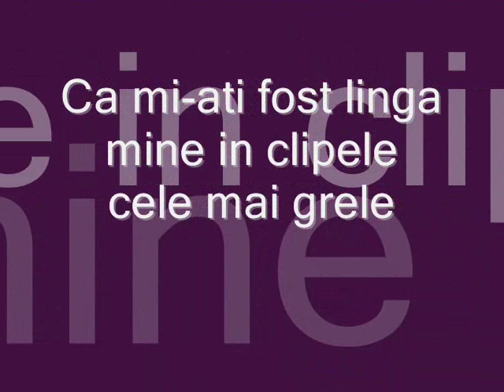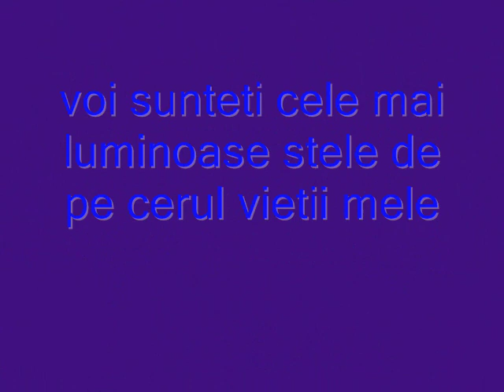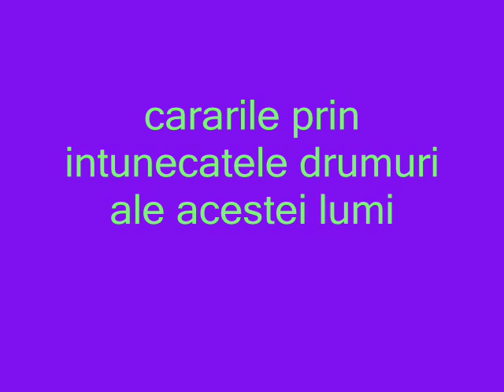un cadou pentru scumpii mei parinti.wmv